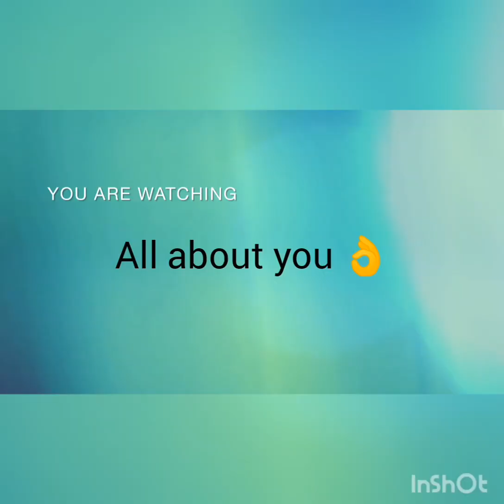Are you looking for a job,get your dream Job with this secret||powerful money spell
hi those who are looking for a job please don't hesitate and perform this remedy and please follow instructions carefully for best results